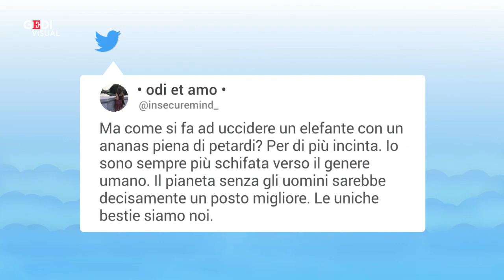L'elefantessa incinta uccisa in India fa giro del mondo: ha mangiato ananas pieno di petardi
Indignazione sui social per la tragica storia di una elefantessa incinta, morta nello Stato indiano del Kerala, dopo aver mangiato un ananas riempito con petardi. Probabilmente l"    animale stava vagando nella foresta del Silent Valley National Park in cerca di cibo e si è avvicinata al frutto esplosivo, forse utilizzato per allontanare i cinghiali dai villaggi. L'altra ipotesi è le abbiano dato l"    ananas apposta, e che dunque si sia trattato di uno scherzo crudele. Prima di morire, il pachiderma si è diretto verso le acque del fiume Velliyar, dove è rimasta immerso per lungo tempo.  Gli agenti forestali hanno tentato il possibile per salvare l"    animale e il cucciolo che portava in grembo, ma non c"    è stato nulla da fare.  I soccorritori hanno deciso quindi di riportarla nella foresta per cremarla. .  .di Serena Console